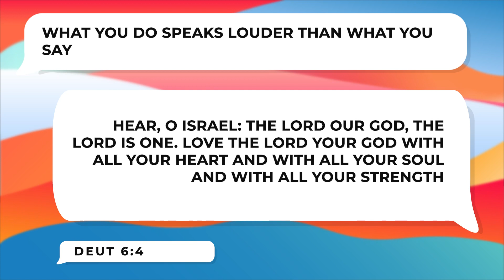Day 108 | The Bible in 20 Months | Deuteronomy 6 & 7